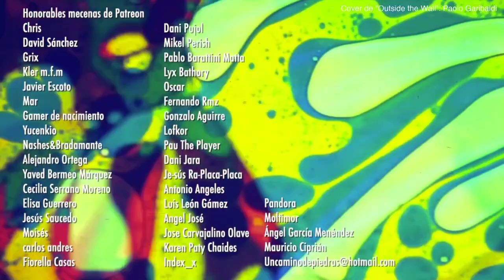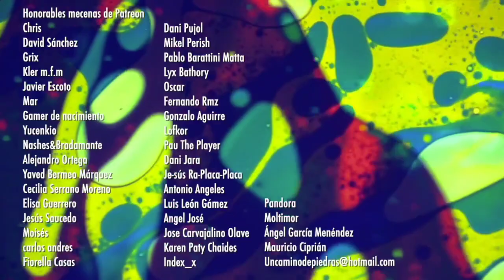Ovejas Eléctricas - La pesadilla cyberpunk de La Filmoteca Maldita